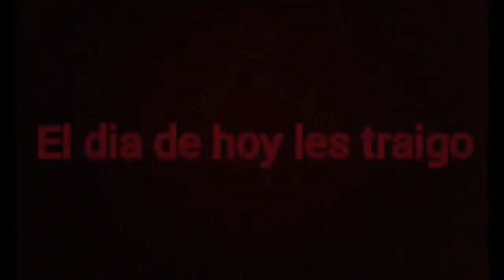Creepepyloud de win 1 1 7: nigthmare after christmas parte 2